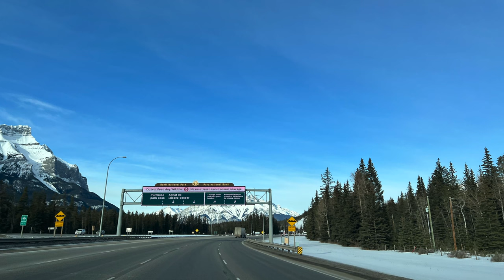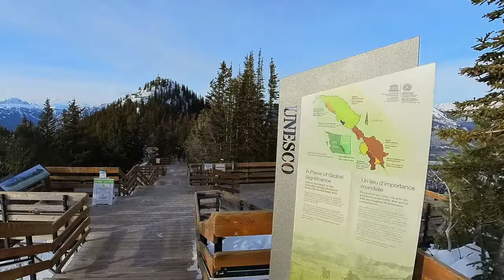Banff - Visit Banff Gondola | Bow River | Sulfur Mountain Cosmic Ray Station | 4K Travel Vlog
In this adventure we explore some highlights of Banff, Alberta, Canada embarking on a journey through the Canadian wilderness. Amidst the majestic peaks of the Rockies, we walk along the banks of the Bow River, admiring the power of the flowing water between the frozen banks. Ascending via gondola, we're greeted by a sea of evergreen trees and the iconic Fairmont Banff Springs hotel.  Once at the top we enjoy a picturesque hike to Sanson Peak, offering panoramic views of the Bow River valley and the Canadian Rockies as well as a peek and at the Sulfur Mountain Cosmic Ray Station. As night falls, moonlight and neon illuminates the snowy landscape as we descend the mountain on the gondola, reflecting on magical day and the promise of more adventures ahead.

Binoculars and Camera Equipment
Nikon Monarch M7 Binoculars
Sony Alpha 7R V Camera
Sony FE 20mm F1.8 G Lens
NOMATIC 8L Camera Sling Bag
NOMATIC Peter McKinnon Camera Pack 25L

0:00 Intro
1:00 Driving to Banff
1:35 Breakfast at Tooloulou’s
1:45 Banff & the Bow
2:24 The Banff Gondola￼
4:38 Sulphur Mountain Visitor Center
5:00 Boardwalk to Sanson Peak
10:00 Sanson Peak
11:28 Sulphur Mountain Cosmic Ray Station
11:56 Peak Patio
12:26 Sky Bar and Bistro
12:51 Heading Down the Mountain
13:43 Thanks for joining us!